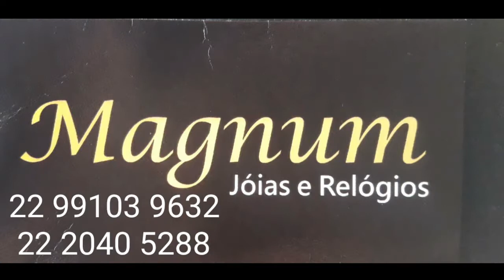PANORAMA - 27 DE ABRIL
Entrevistando o Prefeito da cidade de São Pedro, Carlos Fábio, conhecido como Fábio do Pastel